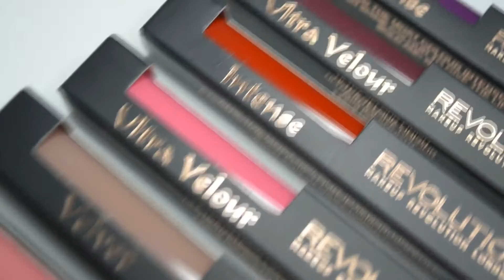Makeup Revolution - 3 Grift Sets - recenzja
W filmie mowa jest o zestawach :

1. Ultra Salvation Lip Collection

2. Ultra Professional Duo Face Sculpt & Illuminate Collection

3. Ultra Professional Blush & Highlight Expert

Dodatkowo rozswietlacz oraz duo do konturowania do kupiania sa rowniez osobno na stronie producenta .